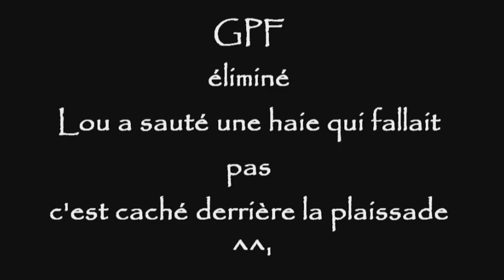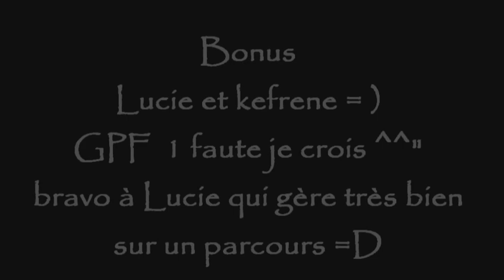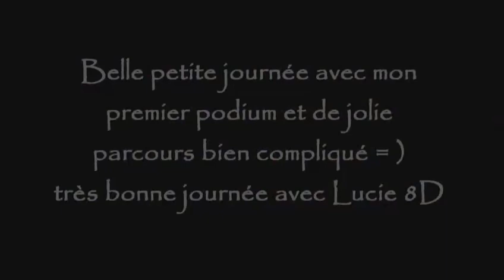bouglainval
concours d'agility